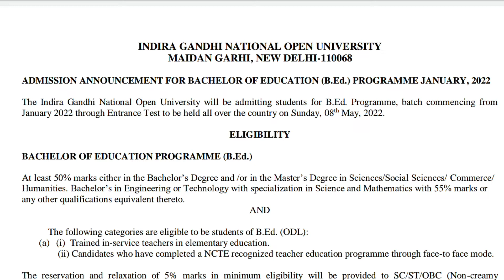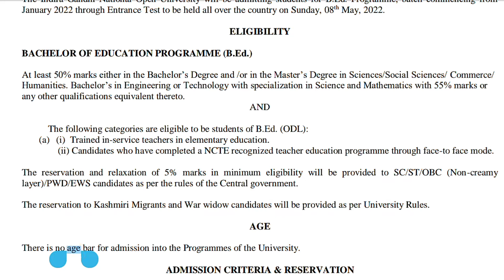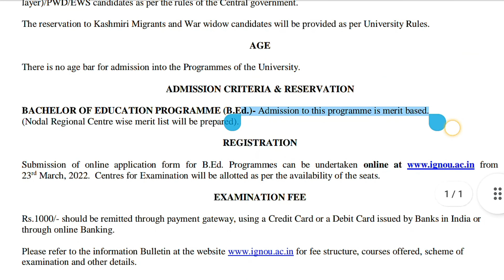Date of IGNOU of B.ed. Entrance Exam 2022 | New Update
Ignou has released the date of B.ed. entrance exam 2022. National testing agency NTA will conduct Ignou B.ed. Entrance test on 8 May 2022. The last date to register yourself for examination is 17 April 2022

🔴Best books for B.ed. Entrance Exam